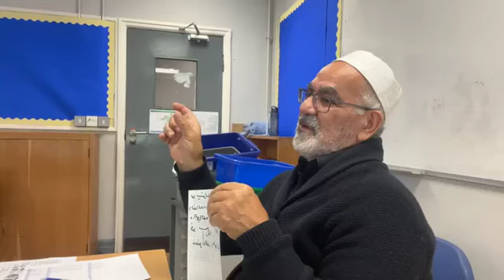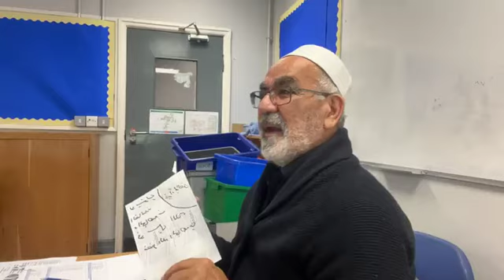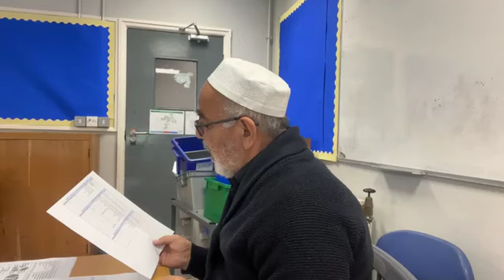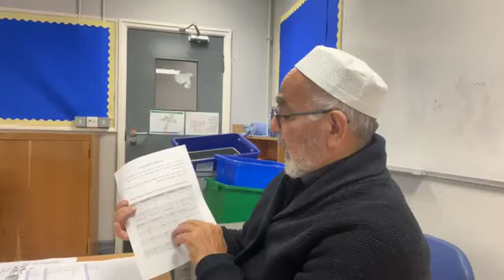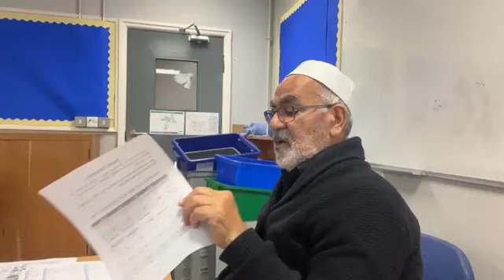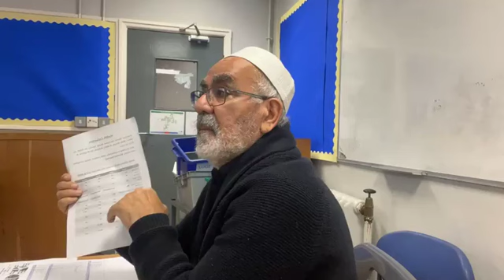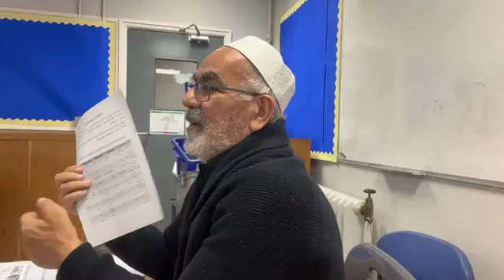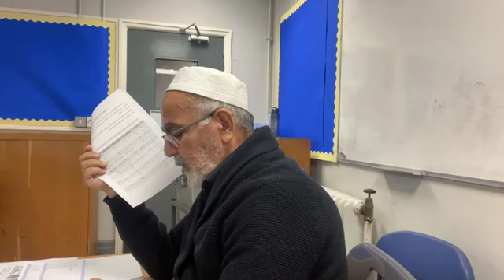20240914 Usool Al Fiqh2 types of hadith Ijmaa Qias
Islam4Teenagers 20240914 Usool Al Fiqh2 types of hadith Ijmaa Qias